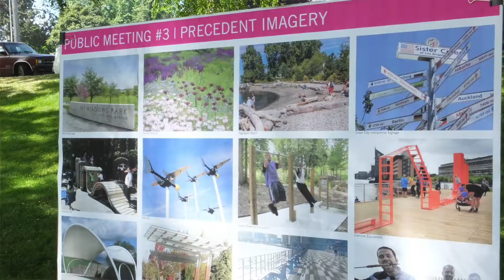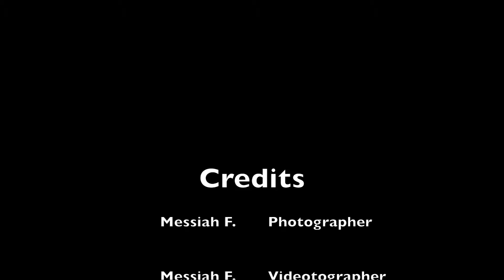Be'er Shiva Planning Project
Be'er Shiva Parks getting an upgrade! It's not ready for construction yet, but the ideas that they have in this short video should get you excited for it!!